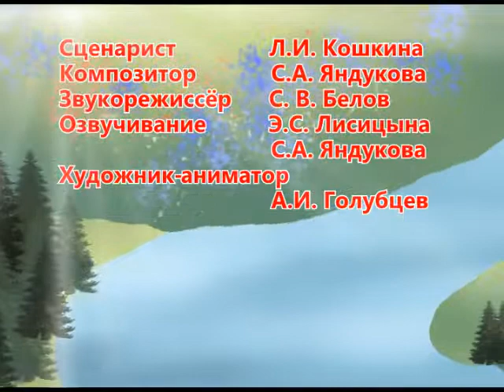Мультурок. 13 урок